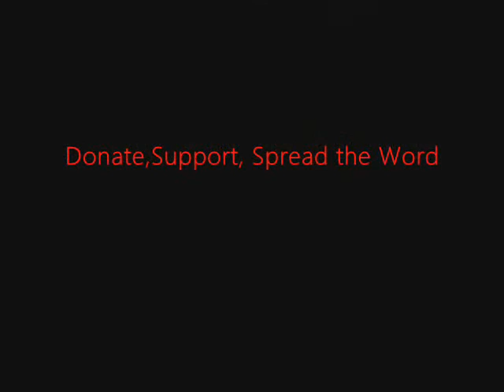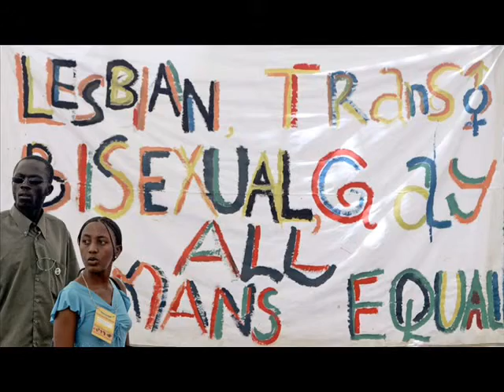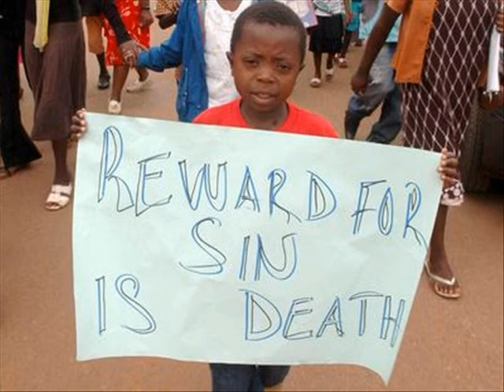Breaking; The Agitation continues in Onitsha as Mazi Kanu home under seizure ...watchMy Edited Video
Breaking; The Agitation continues in Onitsha as Mazi Kanu home under seizure ...watch Video